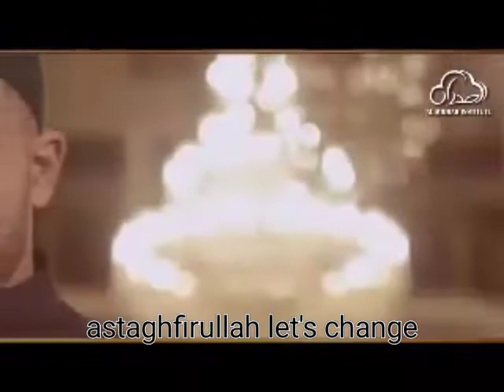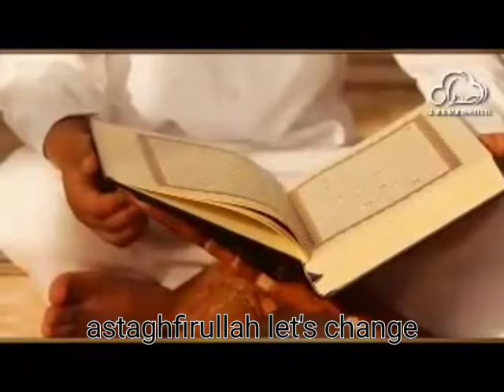Allah tala aur kya Kar Sakta hai //Allah to har chiz pe qaadir hai emotional reminder by sheikh Atif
astaghfirullah let's change

Allah tala kya Kar Sakta hai
Allah to har chiz pe qaadir hai
emotional reminder by sheikh Atif Ahmed
astaghfirullah let's change sheikh Atif Ahmed

speaker:: Sheikh Atif Ahmed

Topic::: Allah tala aur kya Kar Sakta hai //Allah to har chiz pe qaadir hai emotional reminder by sheikh Atif Ahmed

see previous video

Topic : Allah pe yakeen.
speaker: Abu saad member of Youth Club